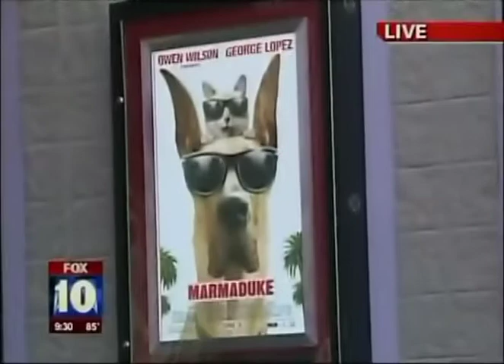Harkins Marmaduke.mp4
Fox 10's Cory McCloskey live at Harkins Park West during opening day of Marmaduke.